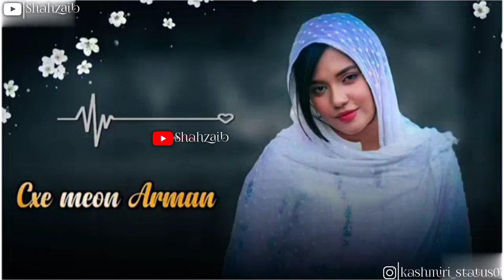Doorer chonay bih zaarmah kashmiri status